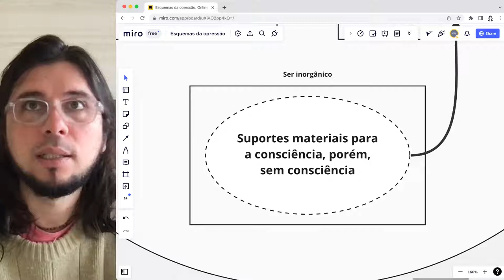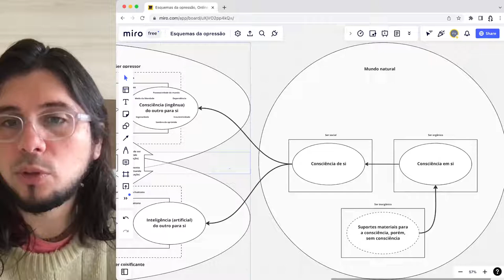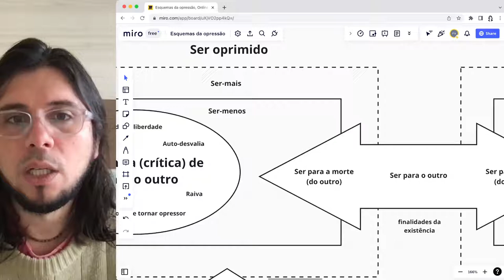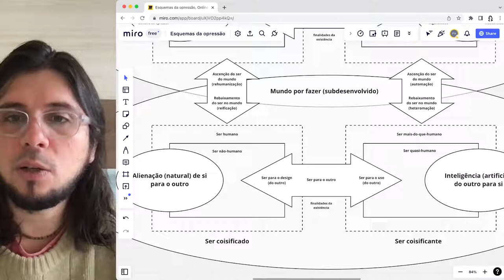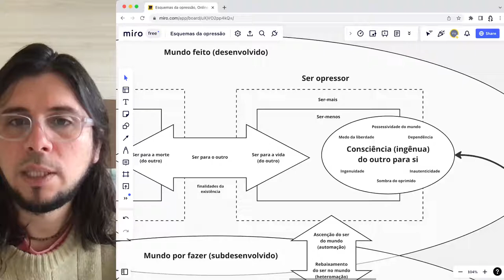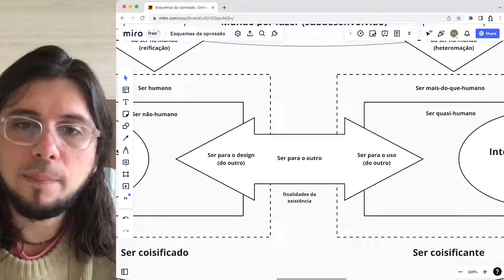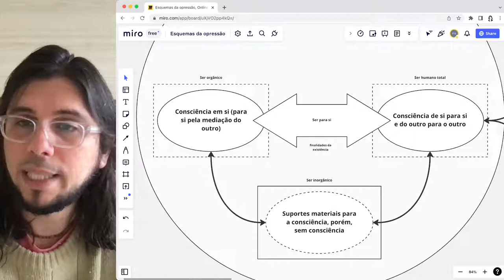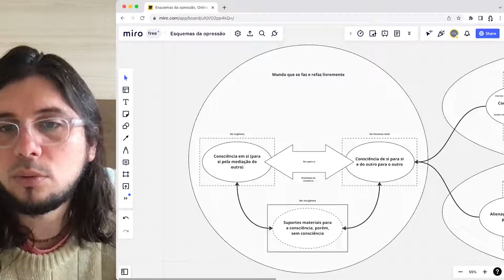Qual é o papel ontológico da inteligência artificial na opressão?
Nesta análise filosófica, situo o desenvolvimento de inteligências artificiais em um projeto de mundo subdesenvolvido a partir dos escritos de Álvaro Vieira Pinto, Paulo Freire, Augusto Boal, Frantz Fanon, Jean-Paul Sartre, Georg Lukács, Karl Marx, Georg Hegel e outros. Trata-se de um rascunho de um esquema para compreender a Fenomenologia Crítica da Opressão.